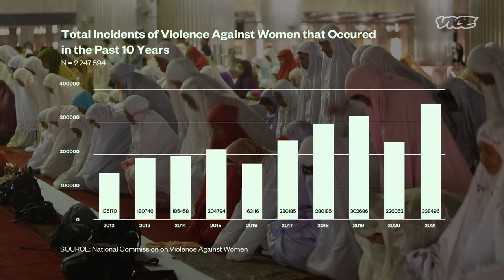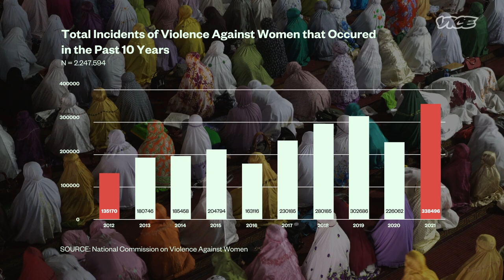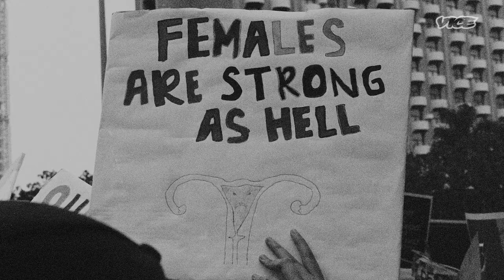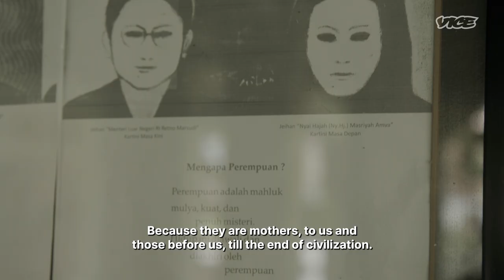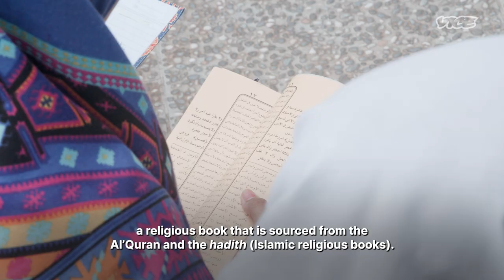Inside Islamic Boarding School’s Sexual Abuse Problem | Violation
Sexual assault cases have been dominating Indonesian headlines, including incidents at Islamic boarding schools, otherwise known as pesantren.

In 2021, 19% of reported sexual assault cases took place in Islamic boarding schools, making it the second most common location for sexual violence, after universities. The persistence of sexual abuse within schools has prompted massive public outcry and calls for better oversight.

In April 2022, Indonesia’s parliament finally passed an anti-sexual violence bill, a long-awaited legal framework aimed at providing sexual abuse victims justice and protection. The final draft of the law includes prison terms of up to 12 years for crimes of physical sexual abuse, 15 years for sexual exploitation, 9 years for forced marriage, which includes child marriage, and 4 years for circulating non-consensual sexual content.

VICE World News spoke to a survivor of sexual assault to find out what more needs to be done to protect and support victims of sexual violence within the Islamic school setting.